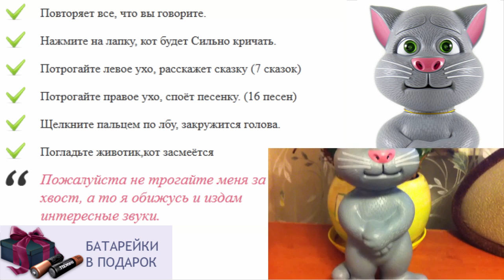Интерактивные обучающие игрушки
говорящий как хомяк повторюшка где купить
котёнок повторюшка играть
игрушки для ребенка трех месяцев
как миньон повторюшка
мягкая игрушка кот басик
развивающие говорящие игрушки
говорящие игрушки скачать бесплатно
игрушки для детей 3 года
говорящие животные игрушки
игрушки для ребенка в 9 месяцев
игрушки тильда коты
игрушка кот басик
игрушки для детей 2 5 лет
мелкие игрушки для детей
влияние игрушек на развитие ребенка
подарки игрушки для детей
игрушка кот том повторюшка цена
игрушки детям 4 5 лет
игрушки для ребенка полтора года
опасные игрушки для детей
интерактивные игрушки для девочек
мартовский кот игрушка
кот в сапогах игрушка
кот моряк игрушка
как ферби повторюшка
игры повторюшка попугай
игрушки для детей tomy
онлайн бесплатно кот повторюшка
самые популярные игрушки для детей
влияние игрушек на детей
говорящая анжела игрушка
игрушки для детей от 4 лет
игры говорящий кот повторюшка
игрушки для детей интернет магазин
приложение повторюшка
игрушки для детей 3х месяцев
история игрушек для детей
игрушки для ребенка 8 месяцев своими руками
игрушки для девятимесячного ребенка
интерактивные игрушки
магазин детских игрушек дети
музыкальный кот игрушка
как хомяк повторюшка woody o time
как хомячок повторюшка видео
мягкие игрушки повторюшки
игрушка для ребенка 2 месяца
интерактивная игрушка кот том цена
интерактивная игрушка медведь
игрушки для детей из бисера
где купить говорящую игрушку
говорящий хомяк интерактивная игрушка
купить интерактивную игрушку для девочки
павел воля игрушки для детей
говорящий как хомяк повторюшка
лучший подарок на год ребенку
игрушка для ребенка лечение
как хомяк повторюшка цена
говорящие игрушки в спб
игрушки для детей хабаровск
интерактивные игрушки куклы
игрушка для ребенка цена
повторюшка игрушка
ребенок не играет в игрушки
интерактивные игрушки цены
говорящая маша повторюшка
игрушки для детей от 1года
игрушки для ребенка год и три месяца
игрушки для развития ребенка до года
игрушки бесплатные для детей
игрушки для ребенка 5 месяцев
говорящие игрушки отзывы